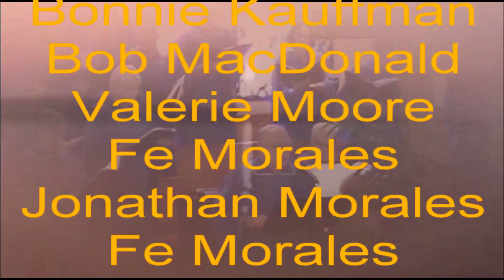GPCSH-CHOIR "Be Not Afraid" Soloist-Tim Foster